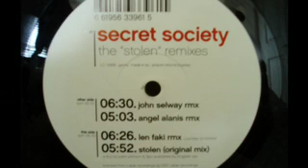Secret Society (AKA Justin Johnson & 3PO) "Stolen" Len Faki Remix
In 2001, Justin Johnson & Chris O'Connor (3PO) launched a brand new label from the depths of the lower east side in New York City called Cable Recordings. At the time, Chris and Justin were the two most senior employees at Satellite Records and were roommates in a Brooklyn loft near Bushwick. Their mission was to connect all the sounds that they loved into their own sound. Their first offering Stolen was influenced by their surroundings, their peers, their DJ gigs, and their love for bangin' house music. They took the dirtiness of the subways, the grime of the sidewalks, and the magnificence of the skyscrapers and turned them into a stompin' Tribal House stormer, which embodied the sound of the dance floors of New York City at that time. The B-Side featured an amazing remix from long time friend and collaborator John Selway whose progressive Tribal Techno sound had already taken the world by storm. Indeed, it was Selway's remix that helped bring the spotlight to Cable by being licensed to mix compilations on Fabric (Slam), Ultra (Taylor), and Moonshine (Dave Aude), as well as being featured in an episode of Showtime's 'Queer As Folk'. Shortly after its release, DJ-Sets.com grabbed it and brokered remixes from Angel Alanis and Len Faki, and gave the tracks even more exposure. Eight years later, the remixes are available digitally.